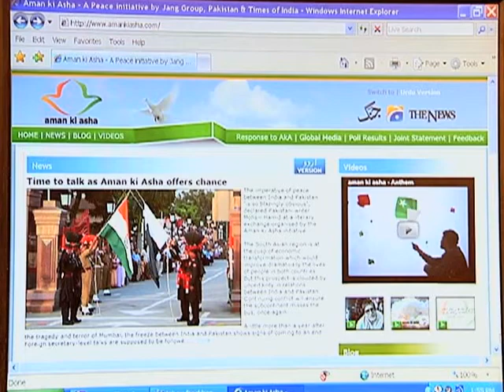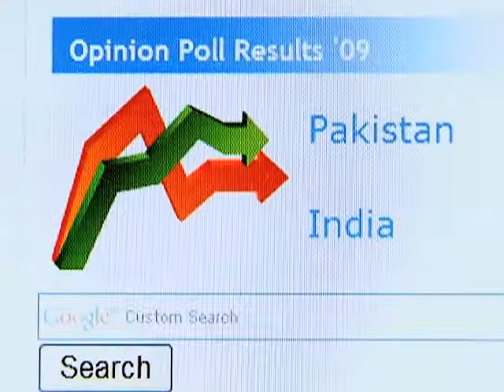Largest Media Groups in India, Pakistan Launch Private Peace Initiative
As the governments in India and Pakistan try to resume their peace dialogue derailed more than 15 months ago by the Mumbai terror attacks, a a private peace initiative is underway in both countries. VOA's Ravi Khanna has the story.